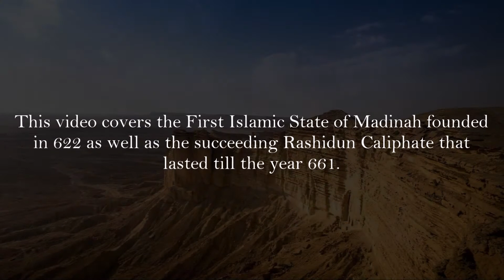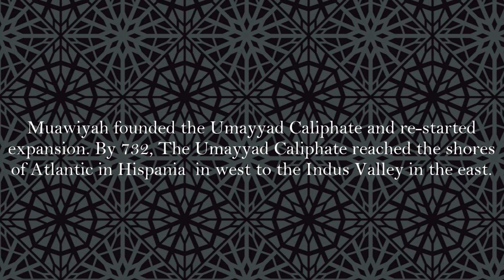The State of Madinah and the Rashidun Caliphate | Every Month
Watch how a state emerging from the deserts of Arabia created one of the most largest states in the world.
Timestamps:
0:00 Intro
0:56 State of Madinah
1:37 Caliphate of Abu Bakr
1:50 Caliphate of Umar
2:31 Caliphate of Uthman
3:17 Caliphate of Ali
3:36 Caliphate of Hasan
3:38 Outro